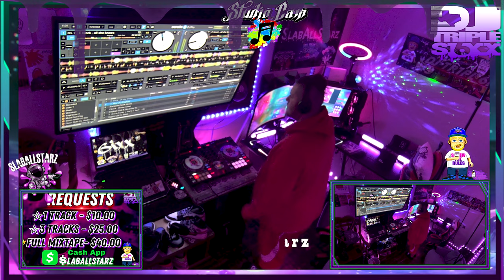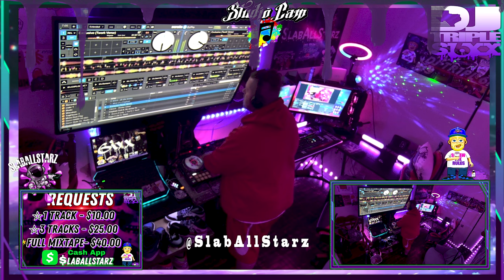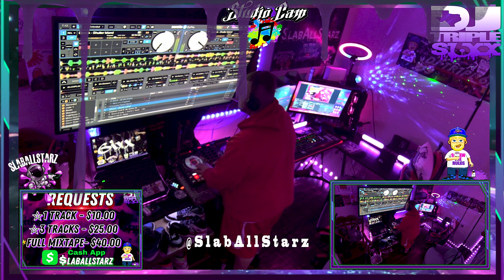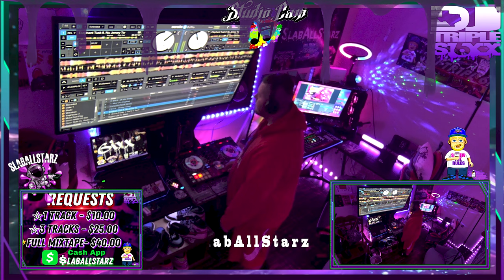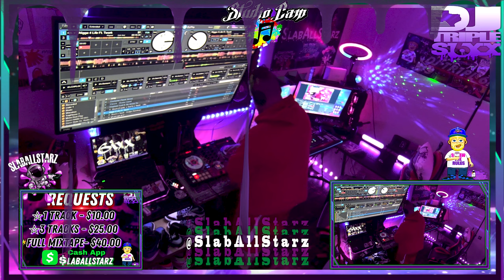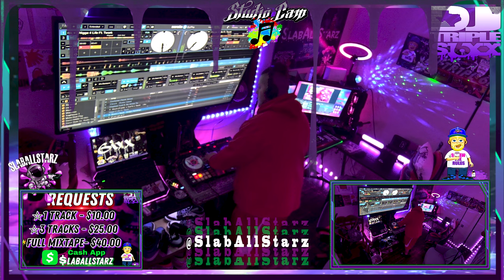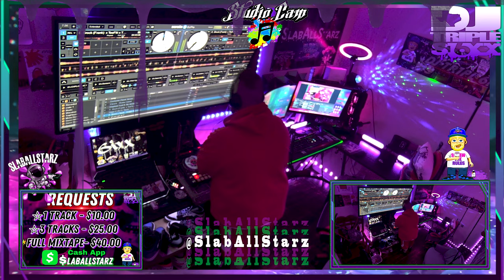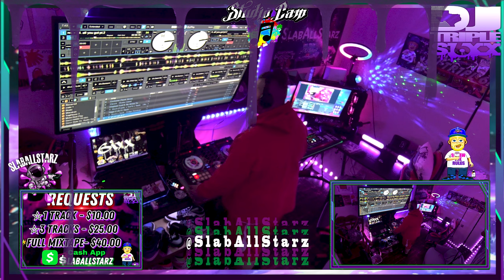E. BROCK - Mind of An Elephant [Mixtape]🔪🔩(Chopped And Screwed VIDEO By DJ tR1pL 6ixx)